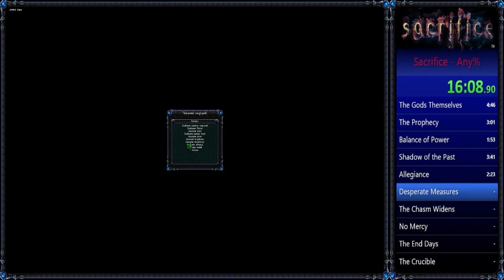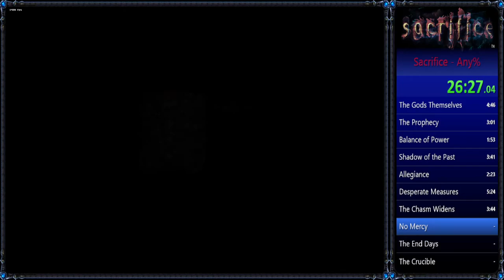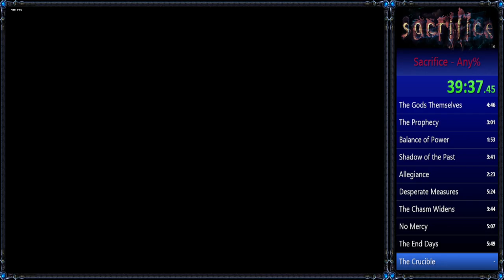Sacrifice Campaign Speedrun - any% - 39:41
Both of us follow the same path and both of us use the bug called a FPS bug. I am able to get higher framerates which results mostly in more frequently skipped animations. This makes melee units to do way more damage, wizards cast spells faster(cooldown is the same), I am not sure if knockdown would still interrupt the spell casting but the whole animation can be skipped resulting of not feeling knockdown at all. Enemy wizards don't make manaliths, if they would start with none, they would not go away from their closest manafount. I believe that bug is enough gamebreaking that if someone would like to compete in the speedrun scene they should stick to 60 FPS and 60 FPS only.

In charnel 4 I make a mistake where it's possible to teleport to Sorcha altar and skip Encounter with Marduk cutscene, it can save few seconds if someone would want to beat this.